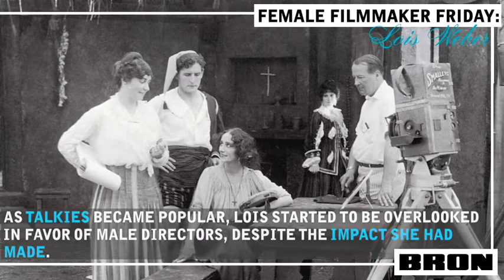Female Filmmaker Friday: Lois Weber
Hollywood’s highest paid director was once a woman: LoisWeber, the first American woman to ever direct a feature length film, was a powerhouse of talent who changed the industry for generations. Today, we celebrate her legacy.